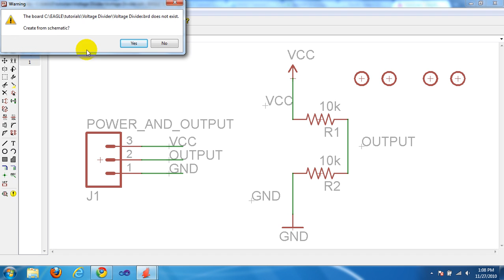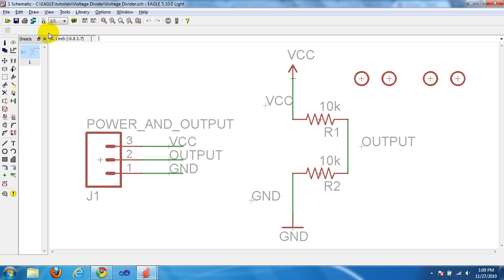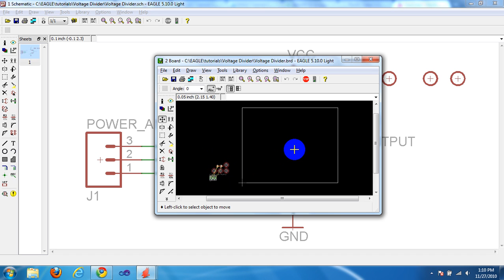EAGLE Tutorial 2 - Voltage Divider, Part 8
First step in transitioning from the schematic to the board layout.  Change the background color to clearly see wire lines.